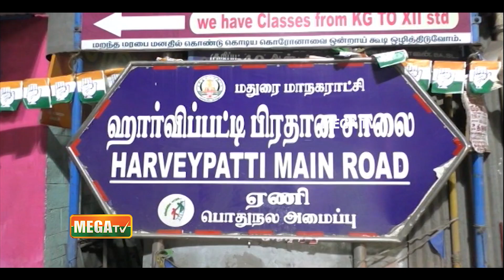உயர்மின்கோபுரம் திறப்பு |எம்.பி நிதி | மதுரை |விருதுநகர் | High Tower Opening | MP ManikThakur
உயர்மின்கோபுரம் திறப்பு |எம்.பி நிதி | மதுரை |விருதுநகர் | High Tower Opening | MP ManikThakur | Madurai | Virudhunagar